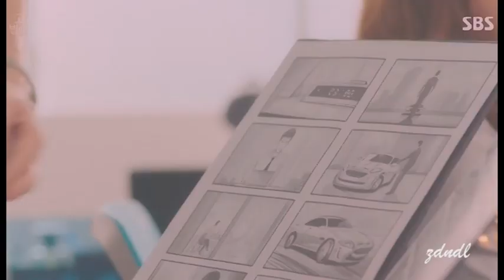▶评价女王◀神经病上司的纯情暗恋史❤吻戏+高甜混剪┇小表情简直不要太甜